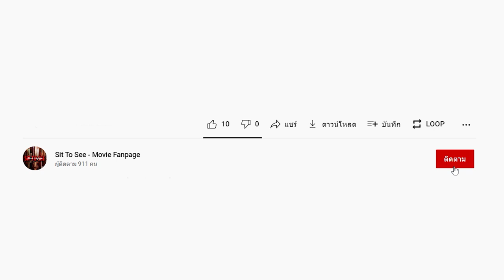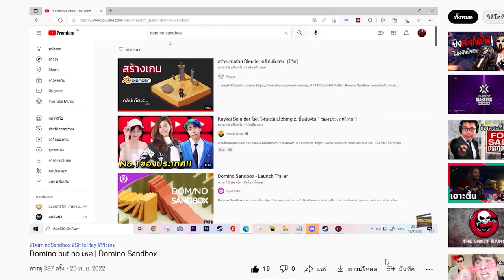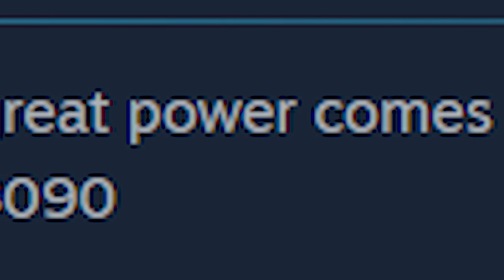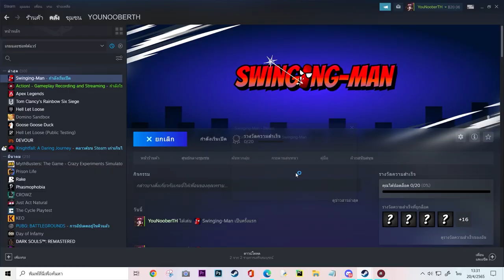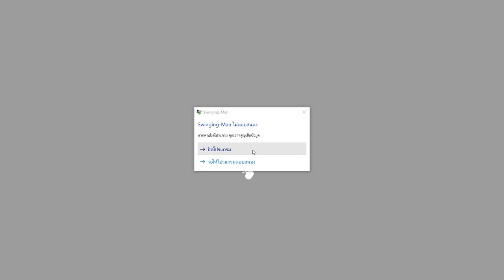ยิงใยเท่าไร เธอก็ไม่เคยมีเยื่อใยให้กัน | Swinging-Man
1812 Overture (by Tchaikosvky) by Tchaikovsky